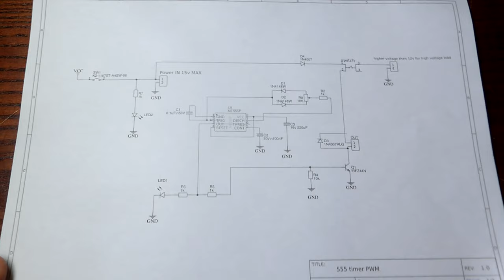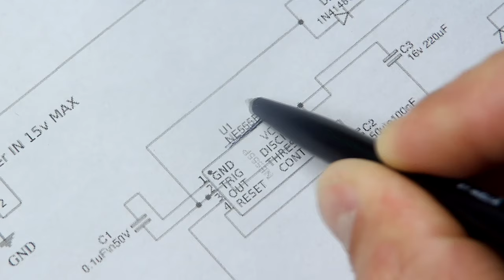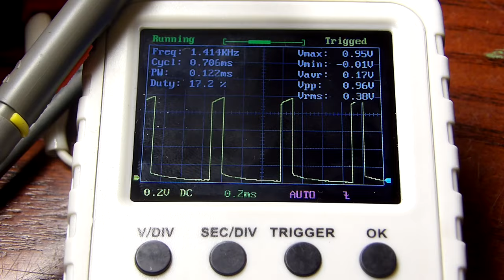PWM Motor Controller High Power LED Dimmer Base On NE555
hi guy's and welcome back to the channel in today video I will show you how to make a simple PWM driver to use a small speed controller and as well to dim all kind's of led.